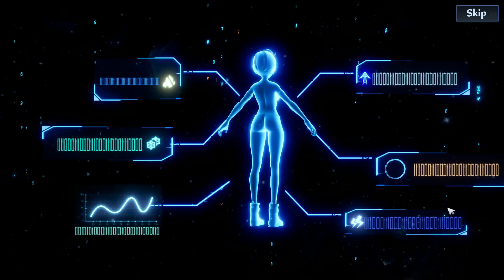Tower Of Fantasy - Gameplay + Early Story Mode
New release game, the mechanism a little bit messy and some part of it are similar with Genshin Impact, bug everywhere especially on animation part, but it's still early to judge, going to play it a bit more.